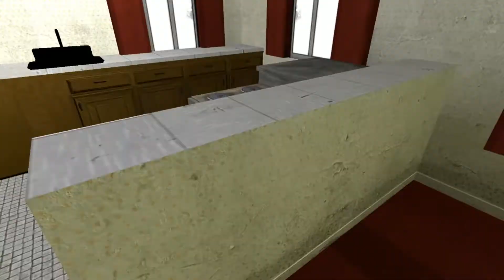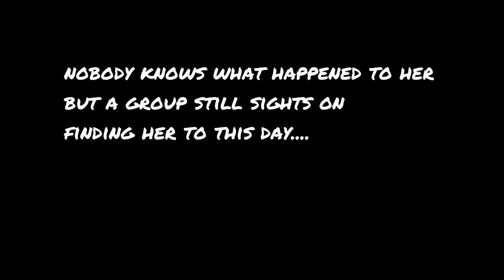Gmod Tornado Survival S4E1: Missing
here is the big day the first episode
I do not know when the other episodes will be out so stay on the look out